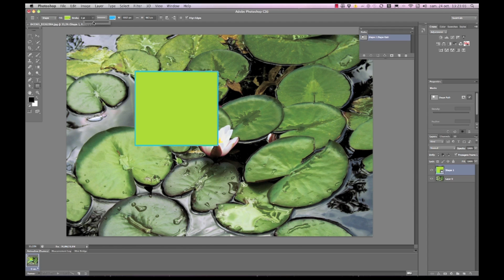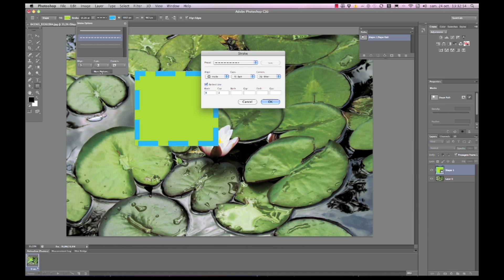Photoshop cs6 - Amélioration du vectoriel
Photoshop cs6 - nouveautés - amélioration du vectoriel - tutoriel